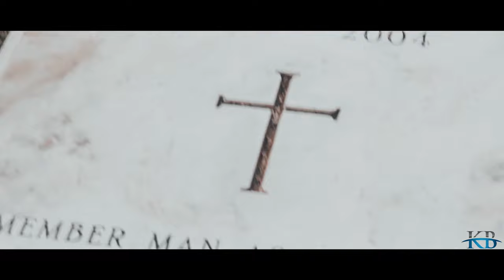The Bahamas || Caribbean Cruise Ship || Cinematic Video || Final Product